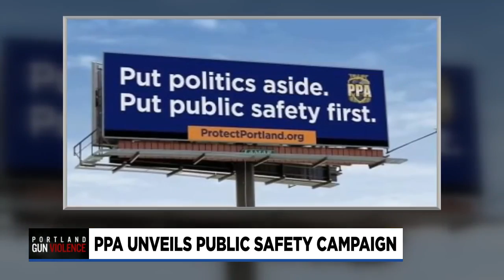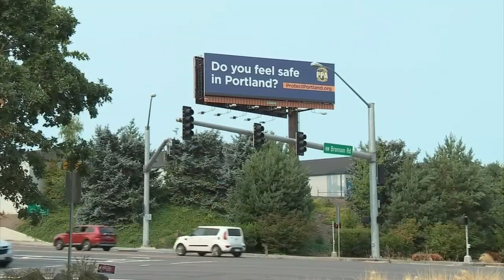'Put public safety first': Portland Police Association launches billboard campaign